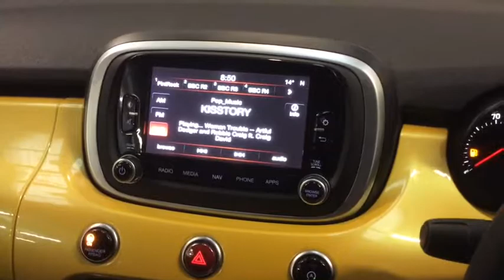RICHARD HARDIE USED CAR FIAT 500X NJ66 EJA